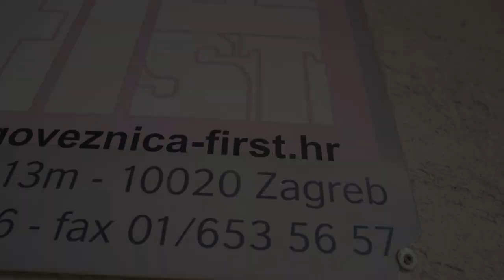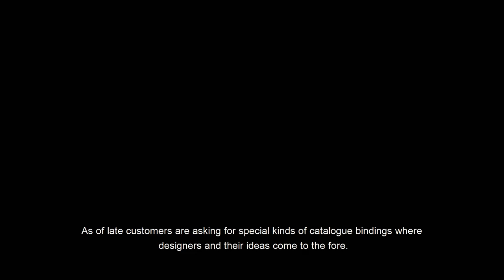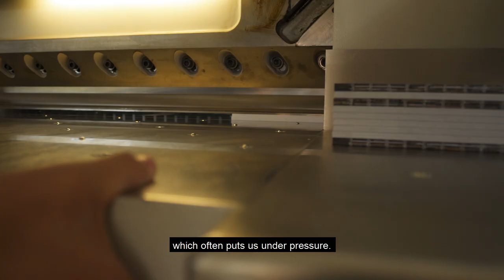Knjigovežnica Firšt (Bookbinding shop)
Andreja Jukičić, koja danas vodi obrt, opisuje posao knjigoveže kao kreativnim i zanimljivim. Usko surađuju s tiskarama i dizajnerima koji osmišljavaju projekte, a tim knjigovežnice Firštna temelju svoog znanja i iskustva daje o tehničkoj provedbi projekta, koji dio će se raditi ručno te u konačnici, izrađuju idejnu maketu nakon čega cijeli projekt ide u tisak i doradu.

Andreja Jukičić, who’s in charge of the craft today, describes working as a bookbinder as an interesting and creative job. They work closely with printing houses and designers who come up with projects. In doing so, bookbinding shop Firšt provides its know-how and input when it comes to how the project is implemented technically, which part is to be handmade and, finally, they make the idea model followed by printing and finishing touches.